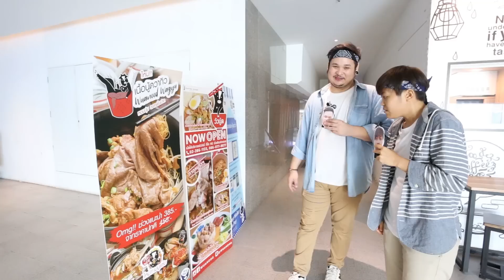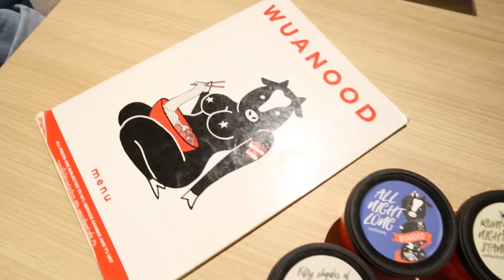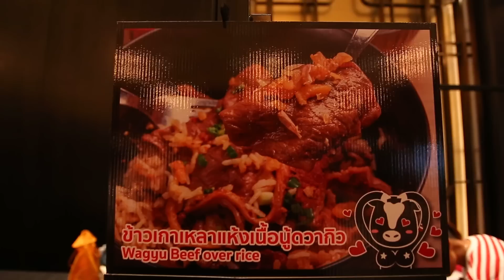Wedding Planner พาไปกินก๋วยเตียว ที่เซ็กซี่ที่สุดในโลก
จะเซ็กซี่แค่ไหน ตามไปชิมกันกับ วัวนู้ด ก๋วยเตี๋ยว ที่บอกเลยว่าไม่ธรรมดา กับวัตถุดิบที่คัดสรรมาอย่างดีเช่น เนื้อวากิว. ไปชิมกันเลยดีกว่า